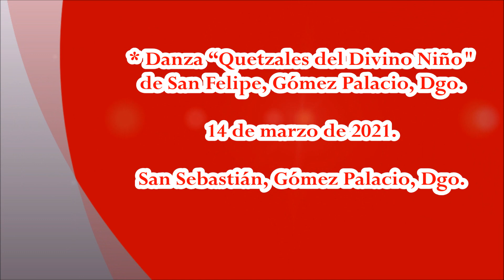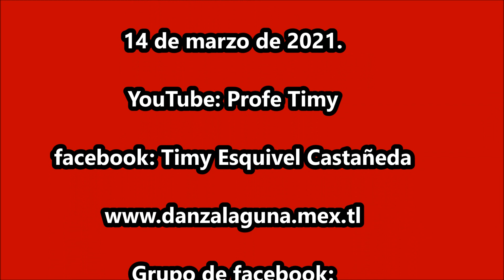Danza "Quetzales del Divino Niño".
Danza “Quetzales del Divino Niño” Ejido San Sebastián, Gómez Palacio, Dgo. 14 de marzo de 2021.